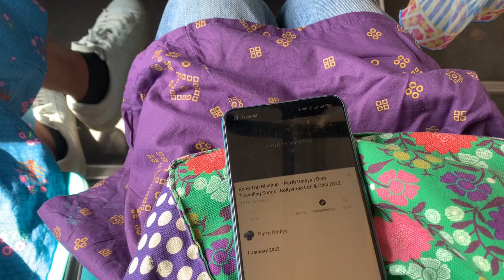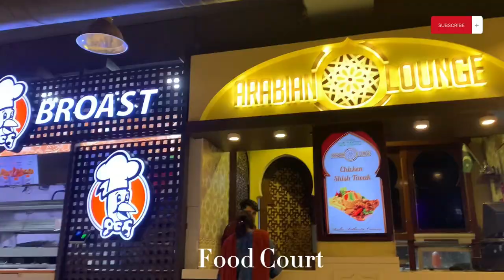MINISO Store Tour 🩵| Atrium Mall Karachi (home, travel, beauty & more ) 🛍️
Hi guys ♥️
In this video I have cover the whole Miniso tour
with prices , Hope it will help you shop from there
Miniso Store 2023
Location : Atrium Mall , Saddar Karachi

Karachi shopping vlog
shopping mall karachi
karachi
shopping mall
Atrium mall
Atrium mall karachi
Atrium mall saddar
Miniso full tour
Miniso complete tour
Miniso karachi
Miniso Pakistan
Miniso Toys
Miniso makeup products
Miniso latest collection
Miniso latest collection 2023
Miniso home decor
Miniso hair accessories
miniso
minisohaul
minisoshopping
minisovlog

minisosanrio minisoshopwithme
minisoumminiso